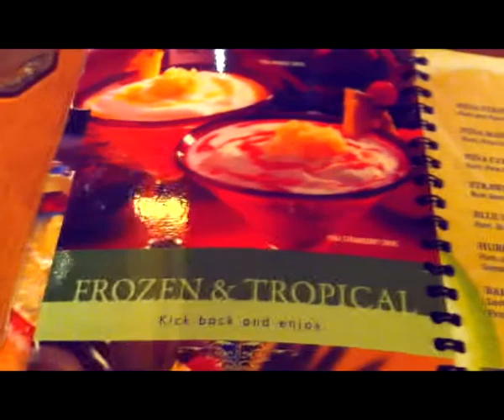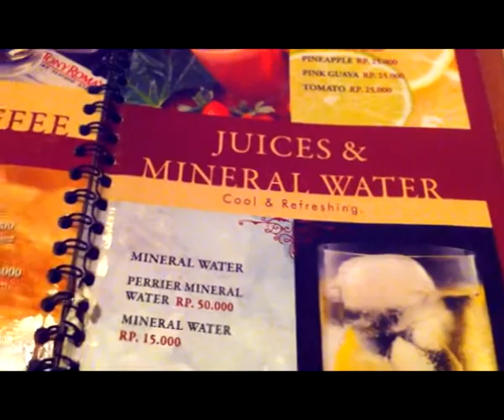Tony Romas - Ronald Frank VLOG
Hai! saya Ronald Frank dan saya berbagi banyak TIPS SAKTI tentang CINTA dan KEHIDUPAN *KHUSUS* untuk KAMU.

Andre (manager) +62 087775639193